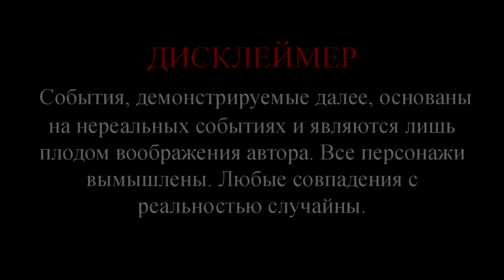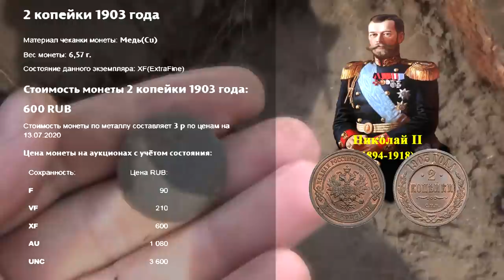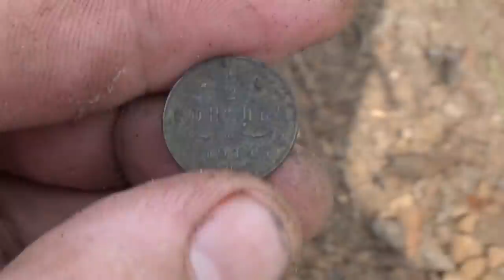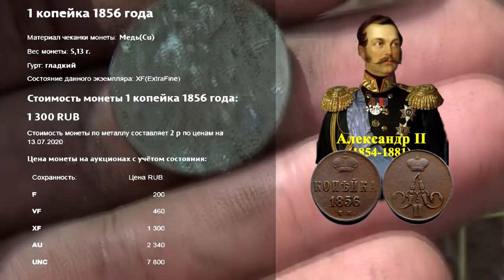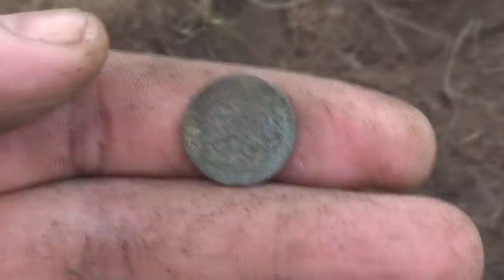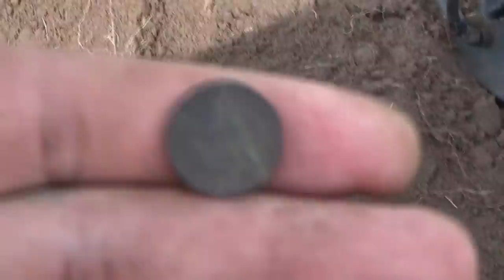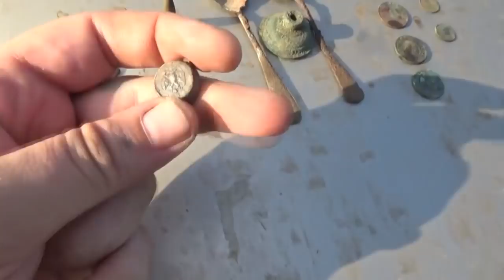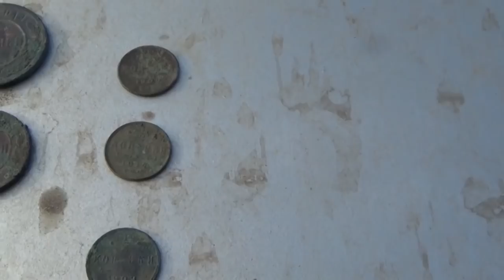Жара +40С Шурф-Царский, без советов.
Жара +40С, заниматься поисками тяжело, а шурфить в два раза сложнее. Шурф-Царский, без советов.